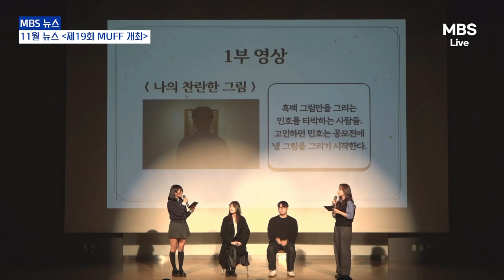'미래 : 미지의 내일', 제 19회 명지대학교 영상제 MUFF 개최 | [MBS뉴스] 11월 명지대학교 뉴스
미래에 대한 막연한 두려움과 기대를 고민하는 청년들의 생각이 담긴 영화를 출품하는 명지대학교 영상제 MUFF가 11월 15일 개최되었다고 하는데요.
 애니메이션, 단편영화, 다큐멘터리 등 다양한 장르의 다채로운 영상으로 영상제를 꾸몄으며, 관객들을 위한 다양한 경품으로 명지대학교 인문캠퍼스가 뜨겁습니다.

기자: 고세경
편집: 고세경 심서영
촬영: MBS